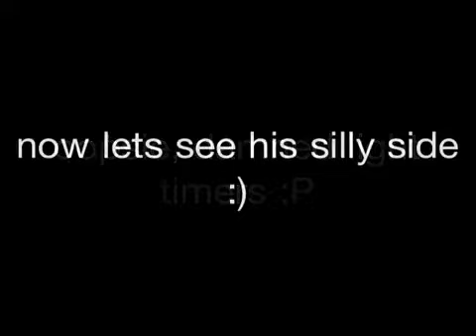Mikey the monitor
Just a couple random little videos from a couple week ago, want to do some up to date ones and some handling etc too.